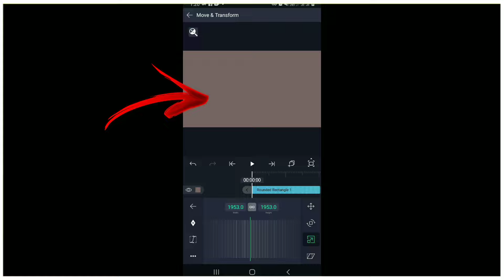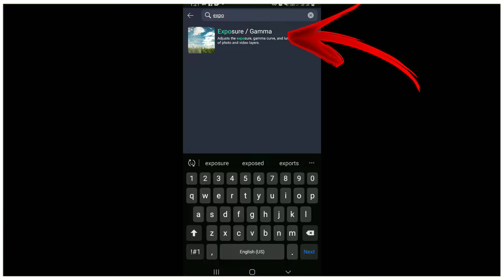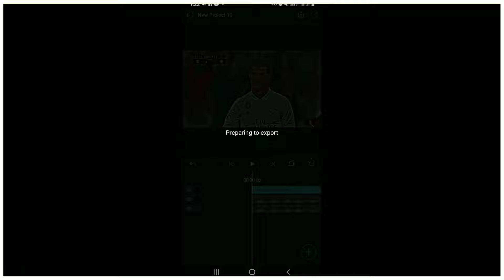Football 8K Quality Tutorial 😍 Alight Motion 🔥 MAHITAJ FF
welcome to "MAHITAJ FF"
In this video you will get 4k quality tutorial with alight motion
love you guys for love and support❤